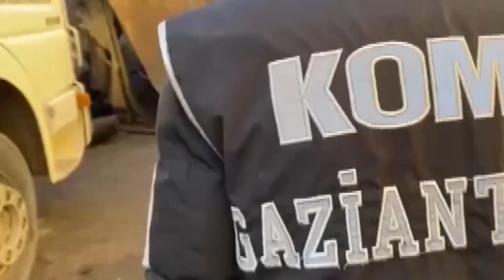Gaziantep'te kaçak akaryakıt operasyon 2 gözaltı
Gaziantep İl Jandarma Komutanlığı ekipleri, kaçakçılık olayları ve uyuşturucuyla mücadele çerçevesinde 29 Aralık 2022-04 Ocak 2023 tarihleri arasında adli makamların koordinesiyle çok sayıda operasyon yaptı.
Yapılan operasyonlarda toplam 43 olaya müdahale edilirken adreslerde yapılan aramalarda ise 50 litre kaçak alkol, 38 adet kaçak cep telefonu, 410 paket kaçak sigara, 2 bin 400 adet makaron, 265 gram metamfetamin, 45 gram bonzai, 20 gram esrar, 15 adet uyuşturucu kullanma aparatı, 1 adet hassas terazi, 1 adet tabanca, 1 adet av tüfeği, 8 adet fişek ve 73 bin 600 TL suç geliri para ele geçirildi.
Operasyonlar sonucunda toplam 50 şüpheli hakkında yasal işlem başlatılırken adli mercilere sevk edilen şüphelilerden 2'si tutuklanarak cezaevine teslim edildi.